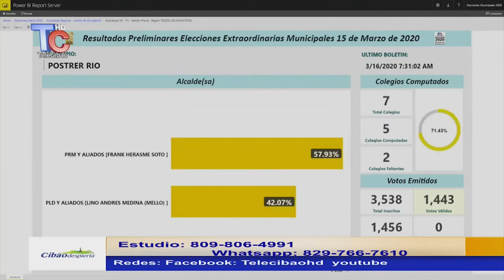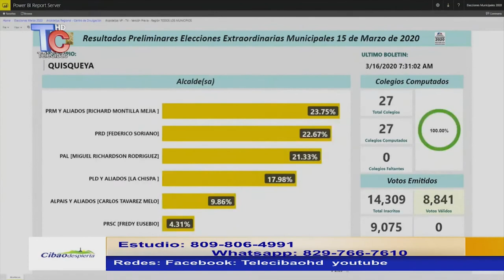Periodista Rafael Martínez afirma el pueblo se la esta cobrando al Gobierno